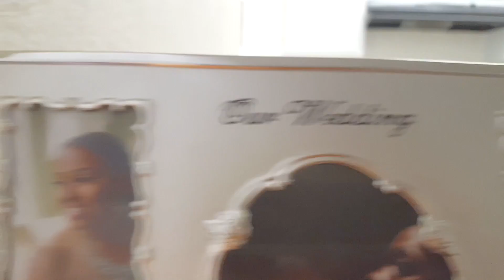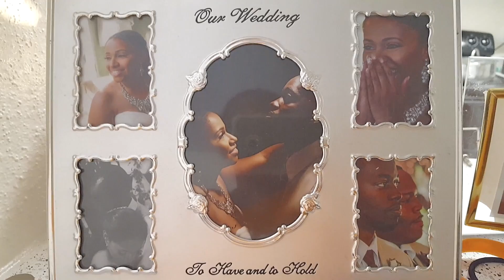ChristianFirst | With A Mind Wide Open Ep 03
Brandon explains what ChristianFirst means and shows some bangers he's working on